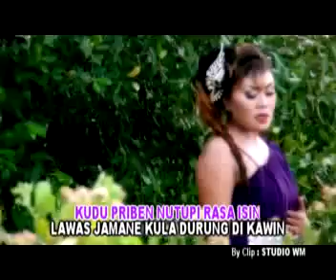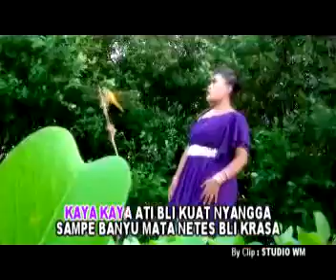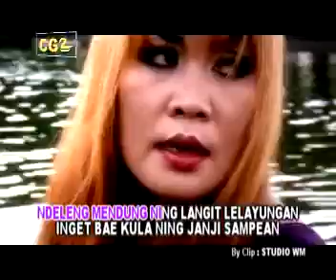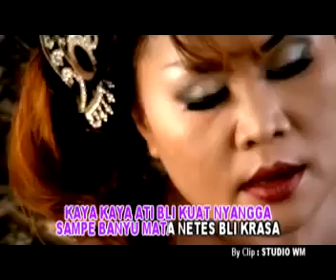MENDUNG KELAYUNG ega gabbyca @ lagu tarling